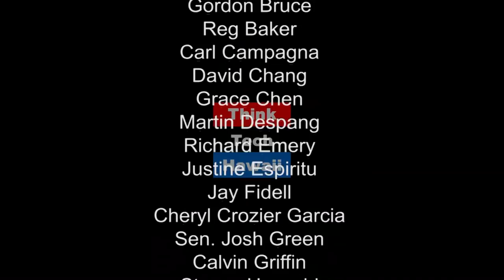Fertile Soil and Fertility - Holo Holo Farms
Holo Holo Farms is dedicated to strengthening island agriculture through non-conventional distribution and education. Emily Beagle and Elisabeth Beagle, two great farm sisters of Holo Holo Farms, join Crystal on Kwok Talk to talk about fertile soil and fertility.